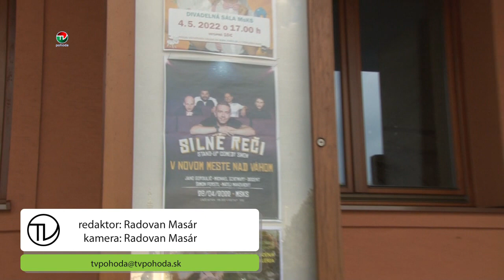SILNÉ REČI V MSKS